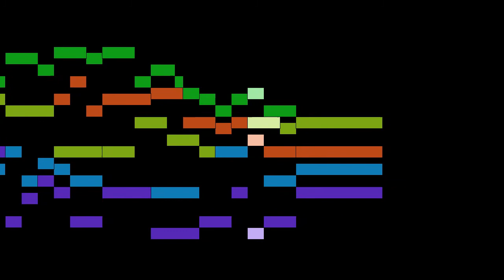Byrd - My Mind to Me a Kingdom Is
An animated score of "My Mind to Me a Kingdom Is", by Byrd.